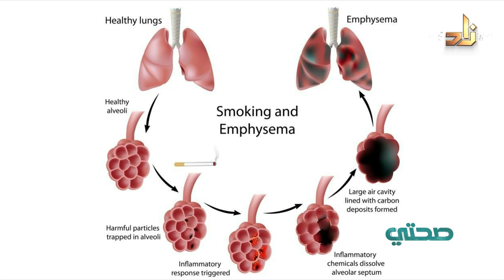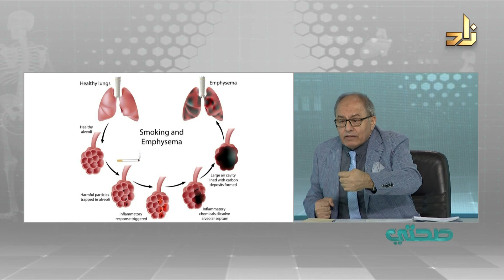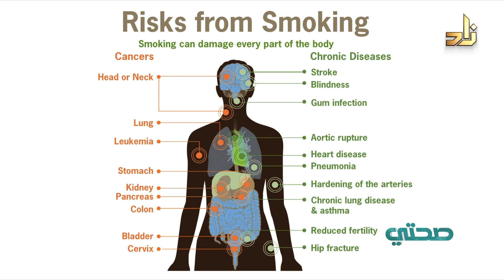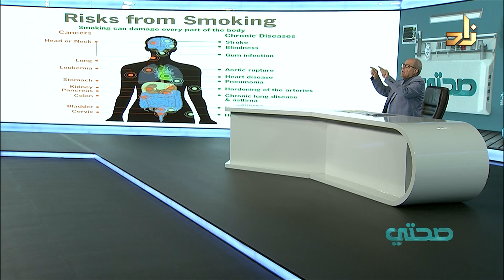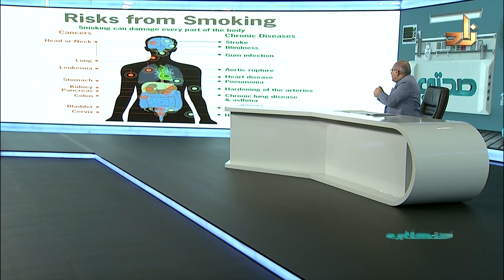التدخين ( أنواعه وأضراره وعلاجه ) || برنامج صحتي || 35 || د.محمد رفعت معصرجي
برنامج طبي يأتيكم على شاشاة قناة زاد الفضائية كل أحد الساعة 9:30 م بتوقيت مكة المكرمة

تقديم : د. محمد رفعت معصرجي
استشاري أمراض الباطنة والقلب والأوعية الدموية

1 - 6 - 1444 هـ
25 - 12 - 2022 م